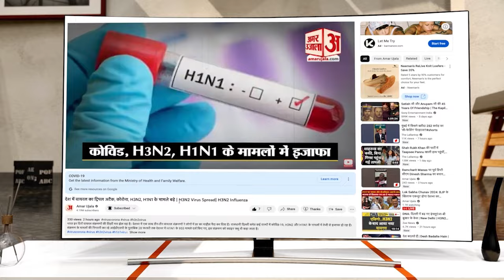Mau Encounter : पुलिस पर फायरिंग करना बदमाशों को पड़ा भारी, मुठभेड़ में दो आरोपी घायल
दो अंतर्जनपदीय बदमाशों के जिले में लूट की घटना को अंजाम देने की खबर मुखबिर से मिलने के बाद एसओजी, स्वाट टीम और सरायलखंसी और कोतवाली थाने की पुलिस ने वनदेवी रोड के पास घेराबंदी शुरू की। दोनों बदमाशों ने पुलिस को देखते ही फायरिंग शुरू कर दी। जवाबी कार्रवाई में पुलिस द्वारा की गई फायरिंग में दोनों बदमाशों के पैर में गोली लग गई...